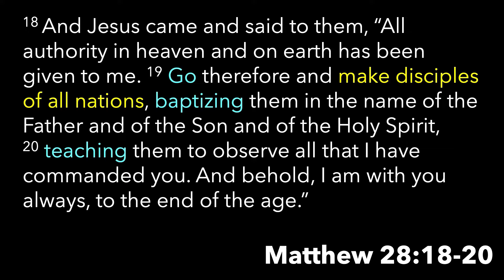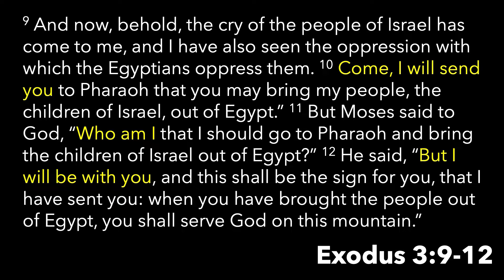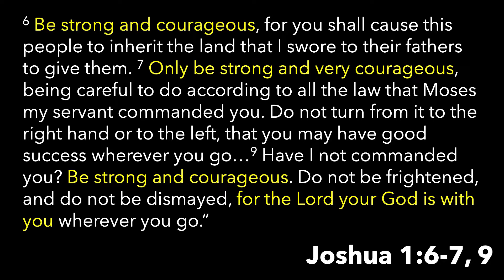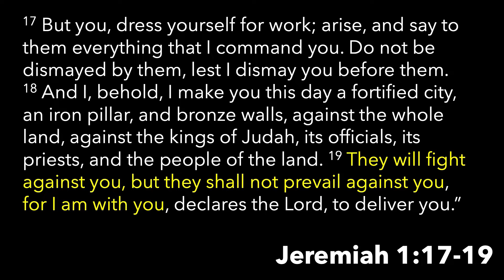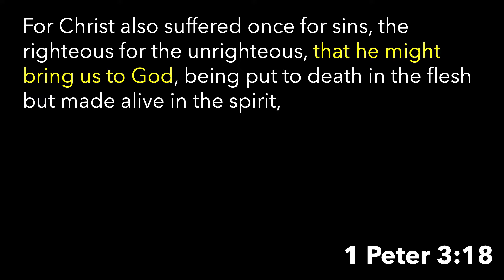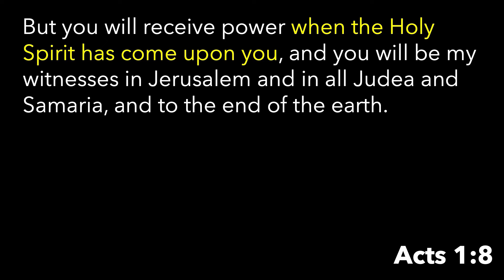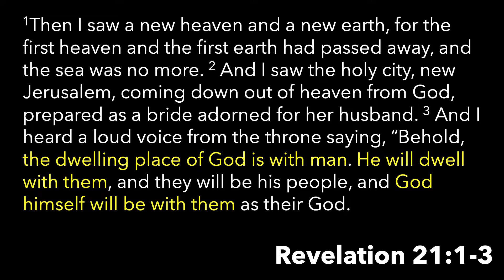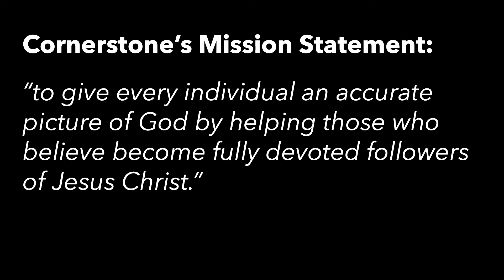The Promise of Together Forever | Christian Burkhardt